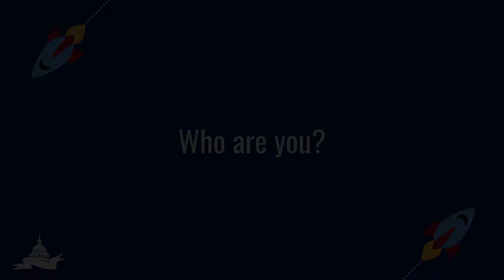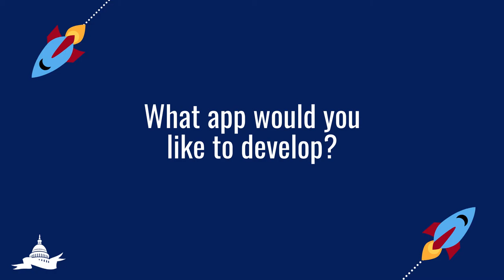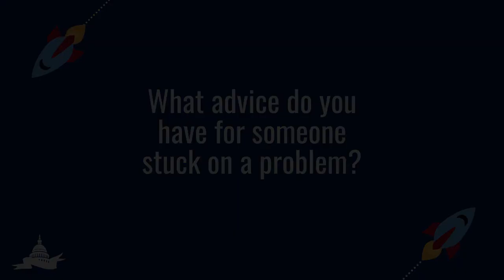2020 Summer Intern Q&A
Get to know Nina and Louisa, the summer intern team for the Congressional App Challenge.